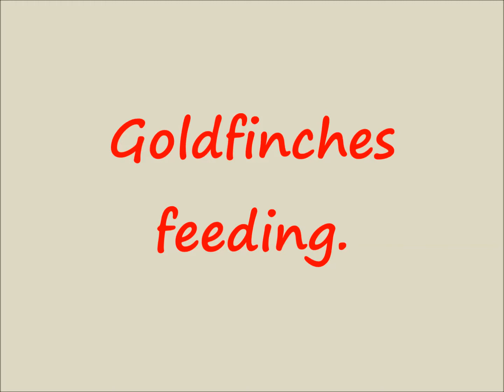Goldfinches feeding. Essex UK. Autumn 2014.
Goldfinches feeding in Essex UK..Autumn 2014..